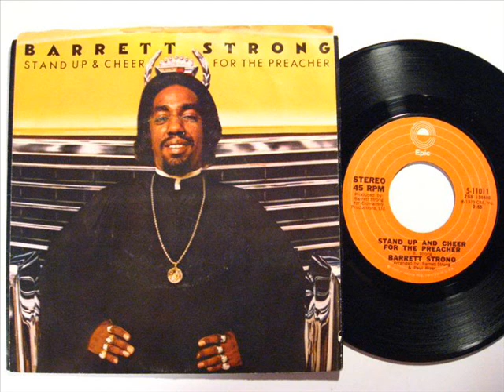Barrett Strong - Stand up and cheer for the preacher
Funk from 1973